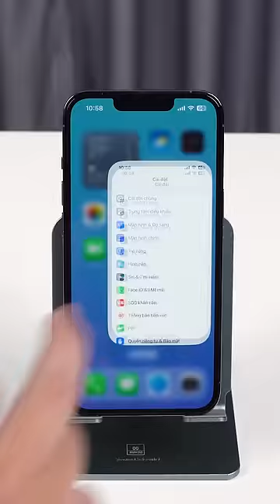CẤM SUY NGHĨ BẬY NHA